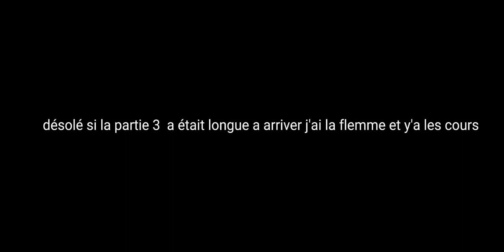Mon ptit protéger 3/3 FIN